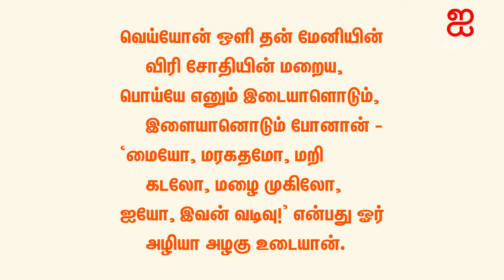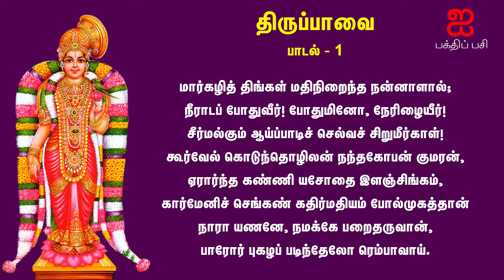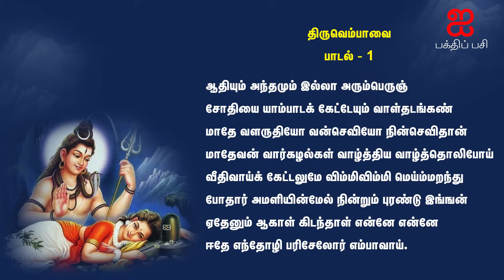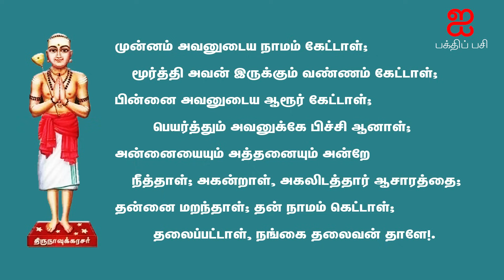1 _ திருப்பாவை & திருவெம்பாவை பாடல் விளக்கம்| Thiruppavai & Thiruvempaavai meaning with Lyrics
மார்கழித் திங்கள் மதிநிறைந்த நன்னாளால்
நீராடப் போதுவீர் போதுமினோ நேரிழையீர்
சீர்மல்கும் ஆய்ப்பாடிச் செல்வச் சிறுமீர்காள்
கூர்வேல் கொடுந்தொழிலன் நந்தகோபன் குமரன்
ஏரார்ந்த கண்ணி யசோதை இளஞ்சிங்கம்
கார்மேனி செங்கண் கதிர்மதியம் போல்முகத்தான்
நாராயணனே நமக்கே பறை தருவான்
பாரோர் புகழப் படிந்தேலோர் எம்பாவாய்

    ஆதியும் அந்தமும் இல்லா அரும்பெருஞ்
    சோதியை யாம்பாடக்கேட்டேயும் வாள்தடங்கள்
    மாதே வளருதியோ வன்செவியோ நின்செவிதான்
    மாதேவன்வார்கழல்கள் வாழ்த்திய வாழ்த்தொலிபோய்
    வீதிவாய்க் கேட்டலுமே விம்மிவிம்மி மெய்மறந்து
    போதார் அமளியின்மேல் நின்றும் புரண்டு இங்ஙன்
    ஏதேனும் ஆகாள் கிடந்தாள் என்னே என்னே
    ஈதே எந்தோழி பரிசேலோர் எம்பாவாய்.

விளக்கவுரை- ம. சு. பல்கலைக்கழக மேனாள் மூத்த பேராசிரியர்
முனைவர்.
 ந. கிருஷ்ணன்(மாயோன்)